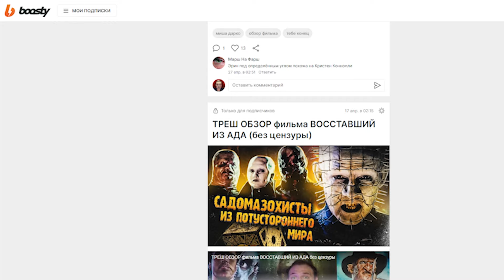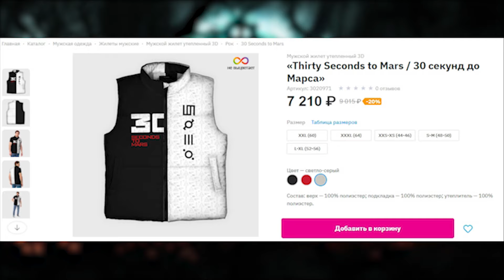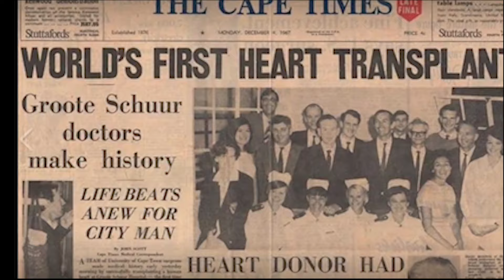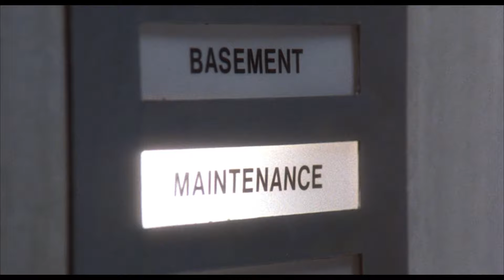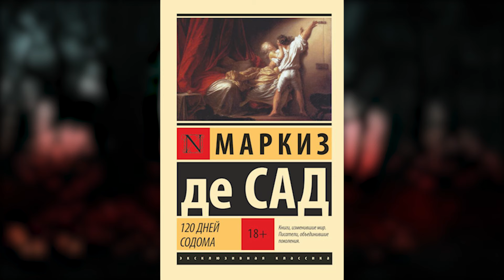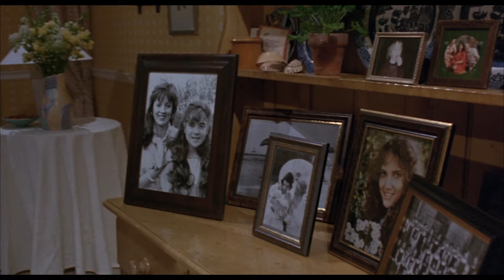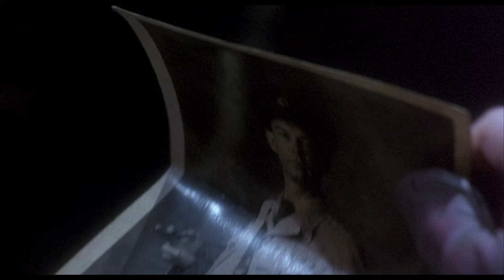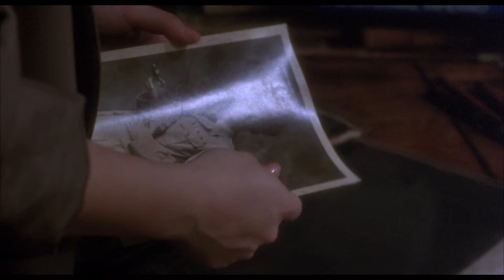ТРЕШ ОБЗОР фильма ВОССТАВШИЙ ИЗ АДА 2: АДСКИЕ УЗЫ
Чтобы скачать приложение Vsemayki , кликай на ссылки ниже

Треш обзор фильма "Восставший из ада 2". Продолжение истории о Керсти и ее дружбе с сенобитами. В этот раз, девчонке противостоит злобный доктор, который пол жизни положил на то, чтобы открыть проход в ад. И помните, не руки сделали этот обзор, этот обзор сделала страсть!

Музыка в видео:
Blind Channel - We Are No Saints
We Came As Romans - Who Will Pray
All That Remains - Madness
Thy Witness - Kita Dayin
The Word Alive - Life Cycles

Полезные ссылочки:

тг канал, там все новости канала и много чего интересного
хочешь видеть обзоры раньше всех и без цензуры? тебе сюда